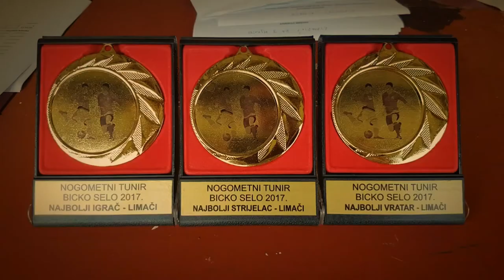Sretan rođendan treneru!